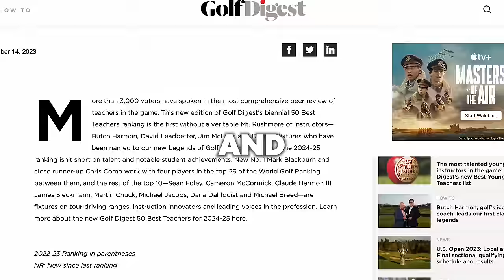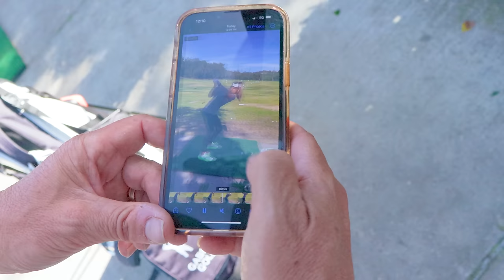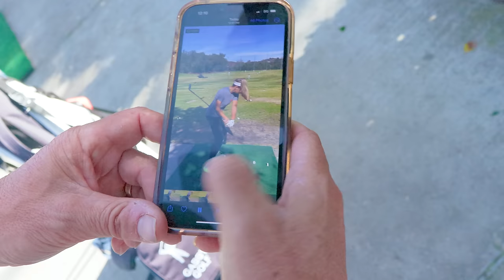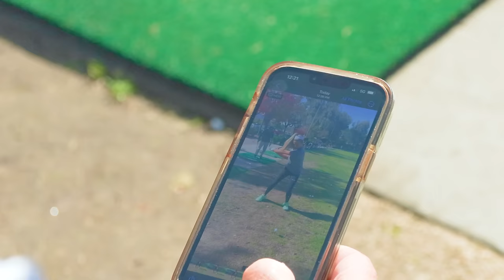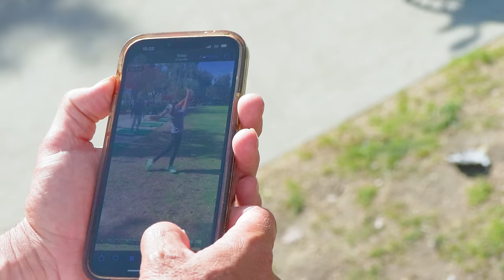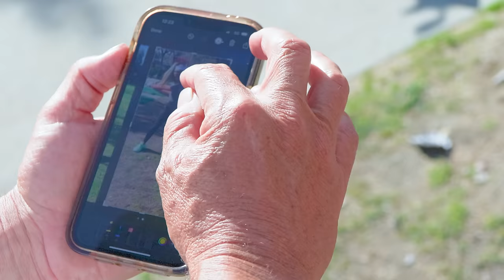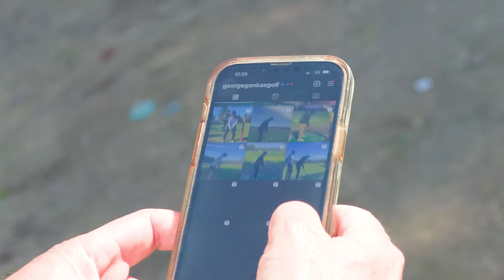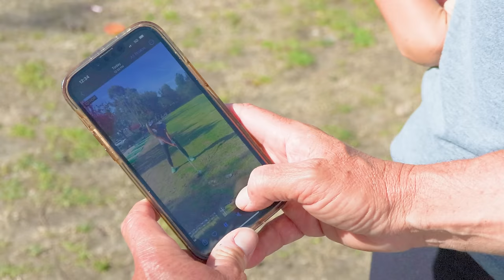Flying 2,711 Miles For A Golf Lesson (with top golf coach)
In Gabbygolfgirl's lastest YouTube video she travels 2,711 miles from sunny Florida to Westlake Village, California, for a golf lesson with the renowned George Gankas. Ranked as the 18th best golf coach by Golf Digest, George is considered one of the best in the world. While Gabby usually doesn't opt for golf lessons, her positive experience with George once last year led her back to California for a comprehensive lesson showcasing George's unique teaching technique. Get an inside look at the full experience with George Gankas, he has taught some of the best PGA Tour stars Matthew Wolf, Akshay Bhatia, and more. He also loves to teach the best juniors golfers around. Discover the distinctive style that sets George apart, and join Gabby as she shares the valuable lessons learned from this encounter with a true golf coaching legend.